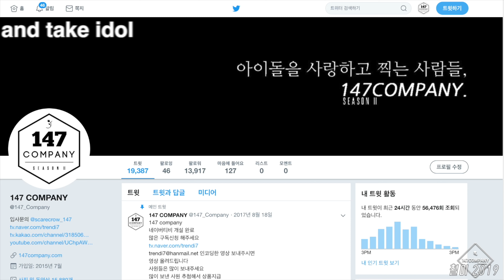Gavy NJ full 가비엔제이 전체 190712 4k BY 147Company 뮤뱅출근길 직캠 fancam